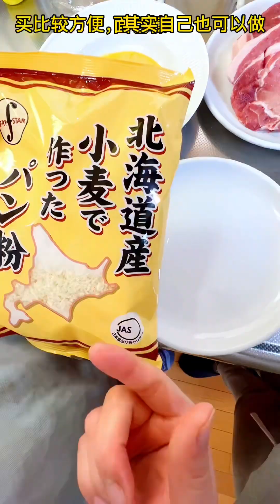四川人在日本做「日式炸猪排」的视频分享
这是老干最喜欢的日本菜之一

一些小技巧 欢迎分享交流